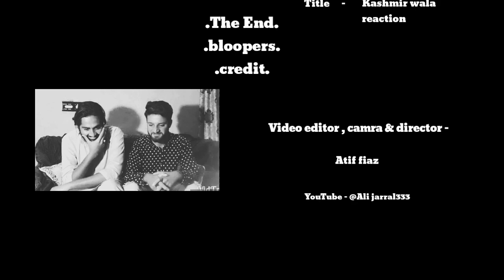Kashmir full song reaction | reaction by Kashmiri guys | sidhu moose ala & bohemia | ali jarral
Song: Same Beef
Singers/Lyrics: Bohemia, Sidhu Moosewala
Director: ali jarral
Produced by: atif&Ali

Category
Entertainment